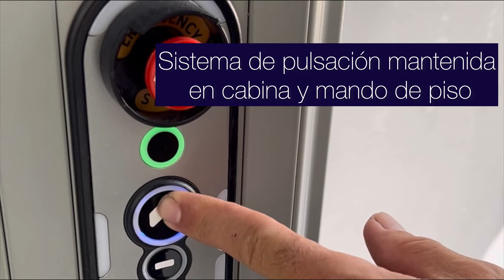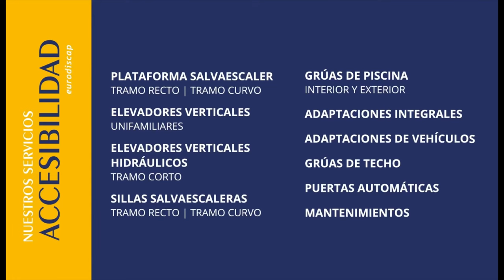Eurodiscap | Elevador Stiltz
Olvídate de subir y bajar escaleras, es el momento de seguir disfrutando de tu vivienda con el elevador Stiltz unifamiliar.

Su diseño innovador, elegante, sus reducidas dimensiones y su fácil instalación lo hacen la solución perfecta.

CARACTERÍSTICAS TÉCNICAS
✔Diseñado para adaptarse a cualquier entorno
✔Mínimo impacto.
✔Abarca solo 0.8 m² de superficie
✔Silencioso. Accionado autónomo motor.
✔Instalación rápida.
✔Sistema de guías único.
✔ Puerta automática.
✔Entrada Amplia.

¿Hablamos?